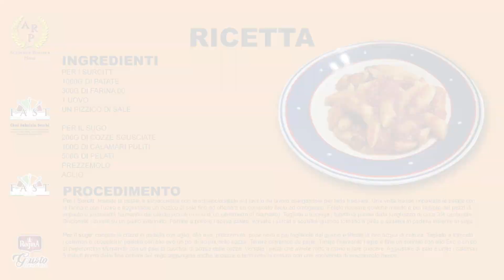Cucina tradizionale Li Surcitt teramani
La ricetta dei tipici gnocchi di patate teramani: i Surcitt...